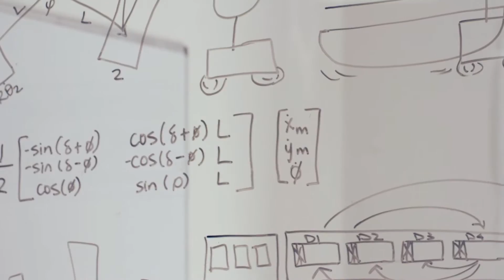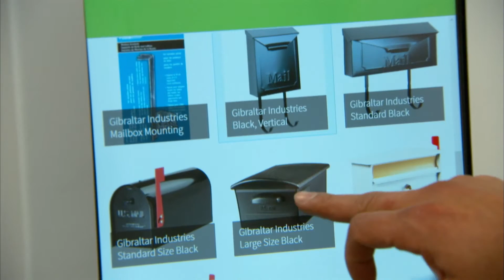Robot Shopping Helper | The Henry Ford’s Innovation Nation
In this segment from “The Henry Ford’s Innovation Nation” you’ll learn about OSHbot, a robot that helps customers find items in hardware stores.